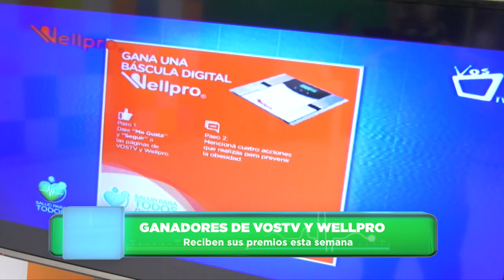Wellpro continúa premiando a las familias nicaragüenses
La salud es primordial, y por ello continúan las rifas semanales de Wellpro, en esta ocasión más ciudadanos nicaragüenses se suman a la lista de ganadores con básculas digitales de la más alta calidad.